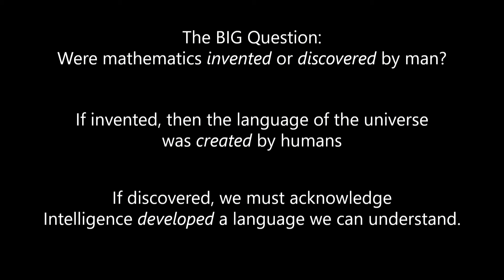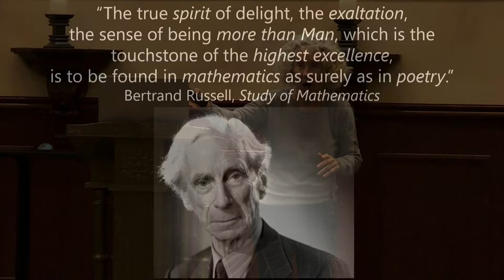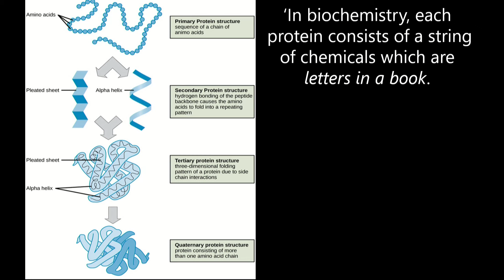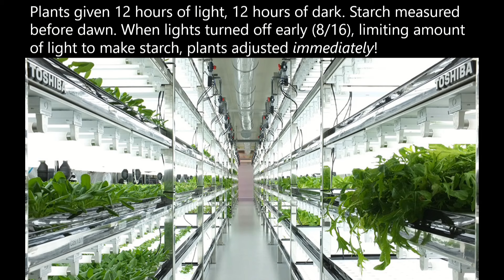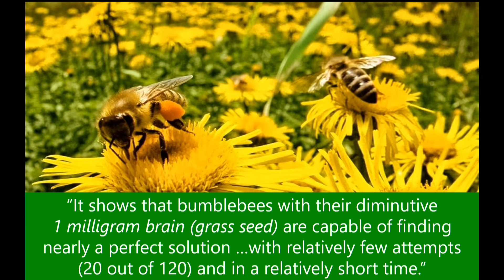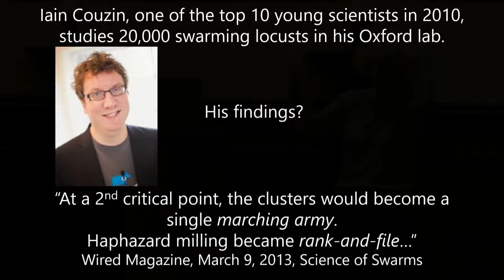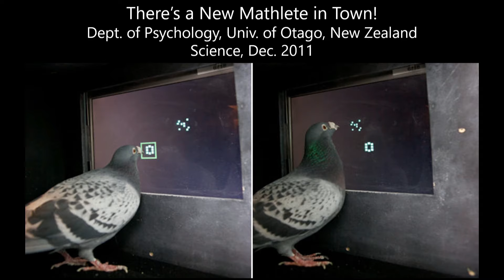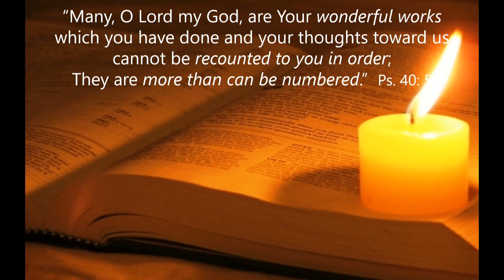Do the Math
The BIG question: Were mathematics discovered or invented? If the former, then who is the brilliant mathematician behind the language of the universe? If the latter, then we can credit this abstract science of number, quantity and space as a construct by humans. Is there any evidence for the answer?

Prepare to see math in a whole new light as we explore:
Our History with Math
Creation’s Universal Language
Mathletes of the Natural World
Our Amazing Math-Brain
The Harmony of Music & Math
Evidence for a Master Mathematician

Multimedia Presentation by Maureen O’Kane at the Apologetics Symposium, Cedar Park Church, Bothell WA. November 29, 2023.

About the Speaker:
Maureen grew up believing in evolution until she read a Bible for the first time at the age of 25. Creation’s straightforward story of a personal God designing each species presented a beautiful – and more logical – image of who we are in heaven’s eyes. Since then, Maureen has shared Scripture science programs at schools, campgrounds, women’s retreat, churches, conventions (both U.S. and Canada), and once at the Washington State Penitentiary. More recently, she has spoken at the Design Science Association in Portland, OR, as well as the Creation Association of Puget Sound, both creation apologetics organizations.
Her career and community roles have included:

Marketing Executive for both national and international healthcare corporations
Motivational Speaker for customer-service training videos
PR for Non-Profit Organization for Adults with Developmental Disabilities
Court-Appointed Advocate & Therapeutic Foster Parent
Bible Class Teacher for teens (27 years) and adult seekers (9 years)
Depression Recovery Seminar Facilitator Coordinator and Instructor

Maureen’s passion is to research scientific discoveries through the eyes of Scripture, believing science and faith together provide a more complete image of our Creator God. On a personal side, Maureen loves to hike and explore, learn about our planet and fellow creatures, listen to different world views through documentaries and science forums. Family and friends are precious gifts from God, as is being given each day to make a difference.

About the Program:
The Apologetics Symposium is an educational program addressing the conflicts that exist between naturalism and the Biblical worldview. As part of a weekly Wednesday evening series at Cedar Park Church, this program features a different speaker each month. Join us in person or through our live webcast for multimedia presentations from educators and scientists who are dedicated to defending the Bible.